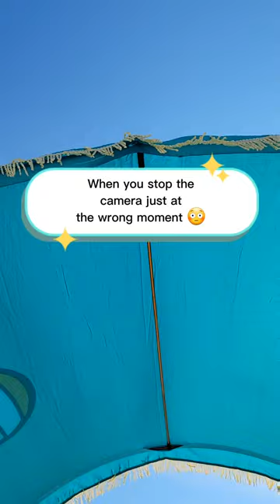Watch till the end!! No more blown away umbrellas! ✨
Our sun shades are lightweight, portable & carry-on compatible!! They provide natural UV protection, without any harsh chemical sprays that off gas while you sit beneath them. Did we mention they are stylish?